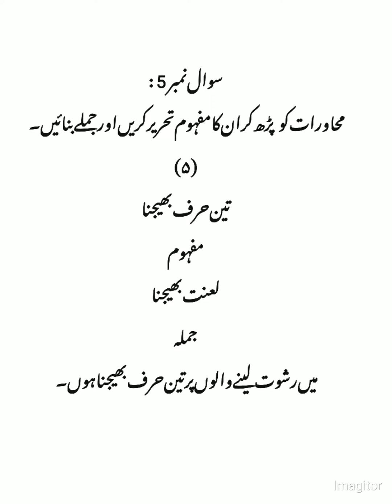اردو کی کتاب برائے جماعت ہشتم نظم حمد کے جملے پنجاب کریکولم اینڈ ٹیکسٹ بک بورڈ2023